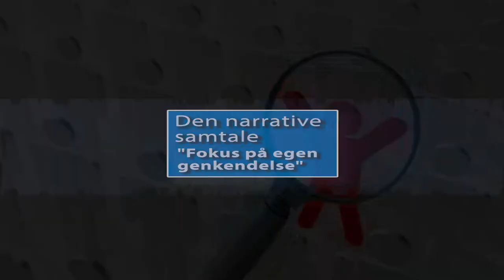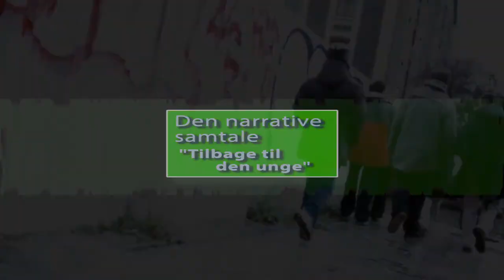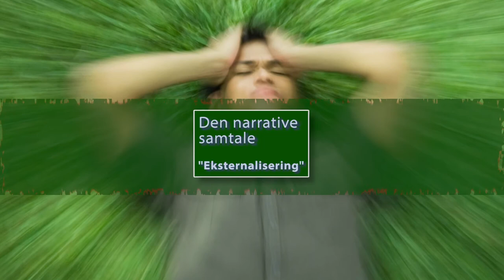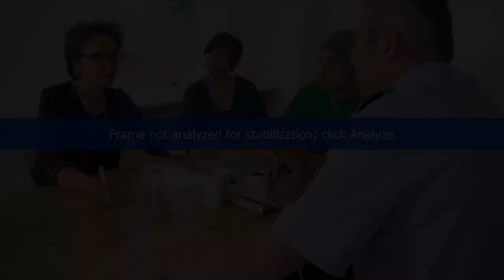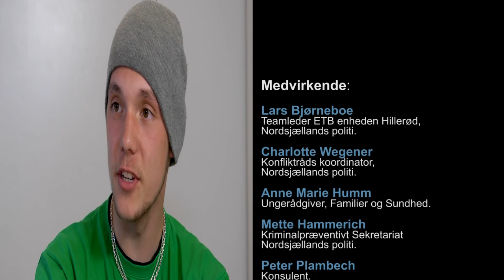Bekymringssamtalen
En film om at tale med unge som har bekymrende adfærd

"Den narrative metode er et redskab til positiv forandring"

Ide: Basen Hillerød SSP
Udørt i samarbejde med: Børnehuset Buen, Nordsjællands Politi og konsulent Peter Plambech.